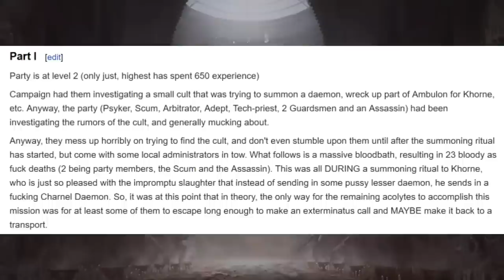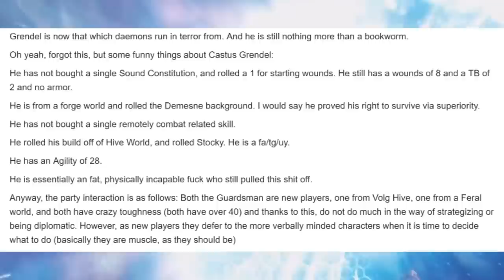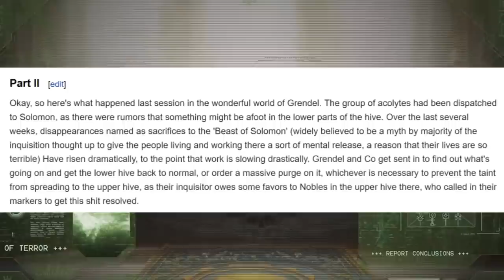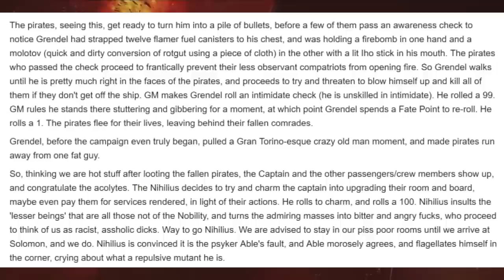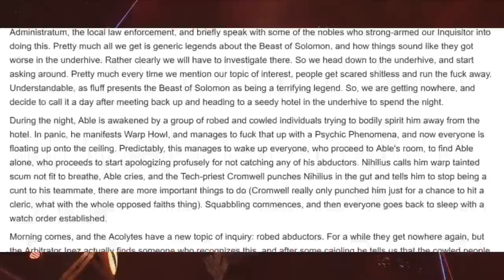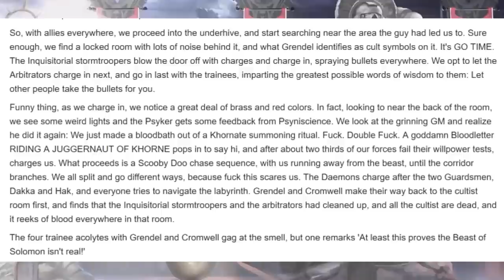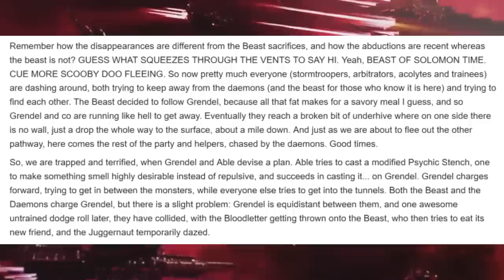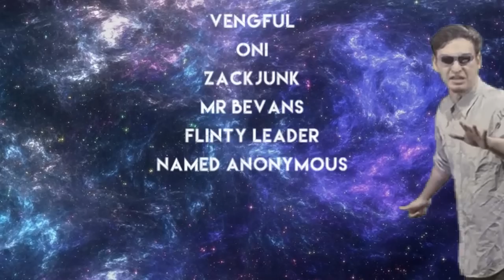/b/est of /tg/ The Guy Who Cried Grendel